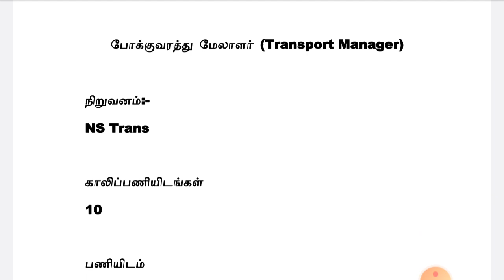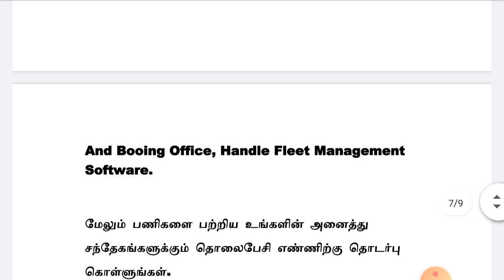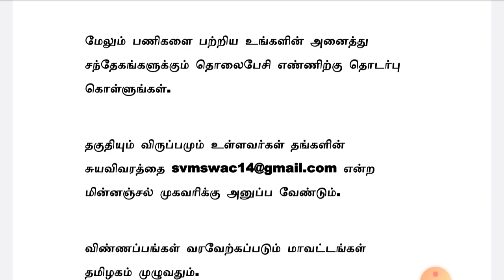Manager Jobs 2020 | மேனஜர் வேலை 2020 | HIGH SALARY | Private Jobs 2020 | Tamil | tamilnadujobs2020